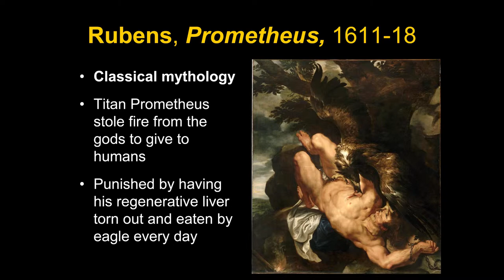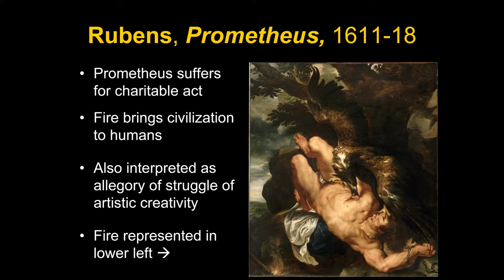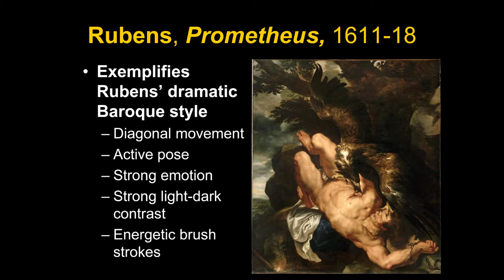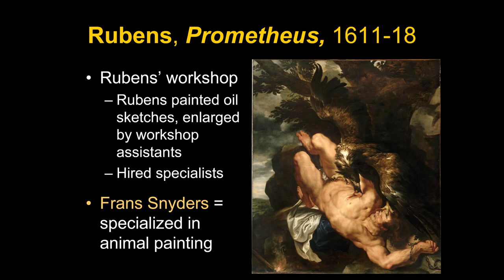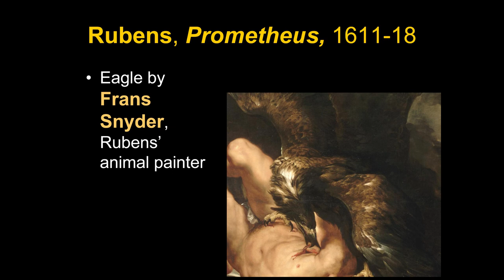ARTH 2020 Catholic Baroque 7: Rubens and Snyder, Prometheus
19 Catholic Baroque4b Rubens Prometheus 5thed